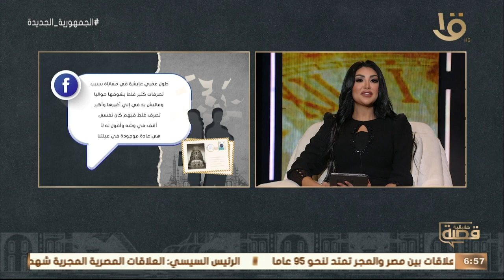قصة حقيقية | بابا قرر يوزع ثروته عليا أنا وأخواتي البنات وهو عايش مع سالي عبد السلام.. 28-2-2023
قصة حقيقية | بابا قرر يوزع ثروته عليا أنا وأخواتي البنات وهو عايش مع سالي عبد السلام.. الحلقة الكاملة 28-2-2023